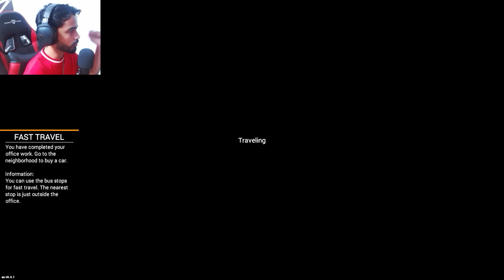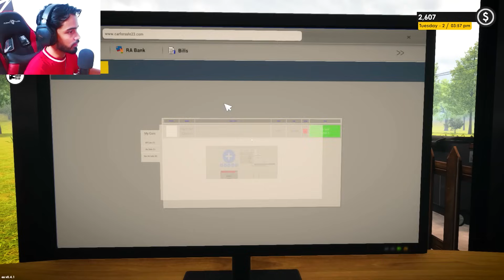First Day at Showroom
Main channel |    @Shadow 2.0